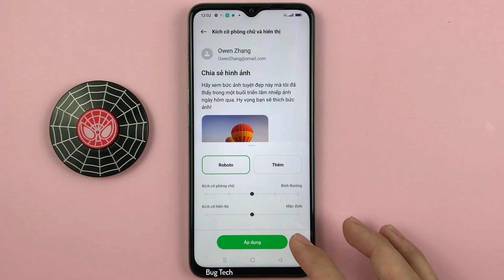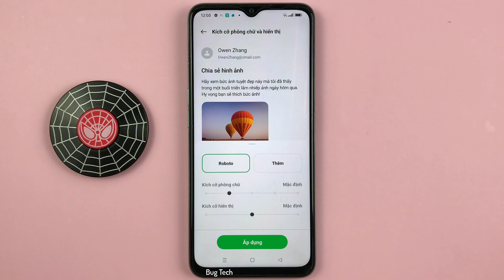Cách thay đổi kích thước font chữ màn hình to hơn trên OPPO A57 Android 12